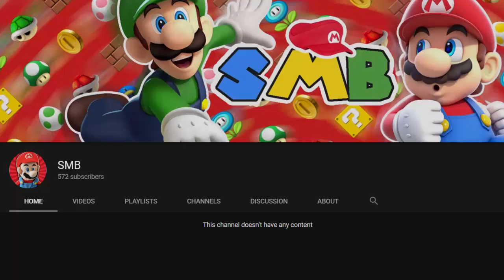Shadow Reacts To Amy's New Year's Kiss | Sonic Animation!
💥 Channel Description! 💥

💥 Original Video! 💥

💥 Social Media! 💥

💥 Friends...I guess? 💥

💥 Special Thanks! 💥

💥 Music Used! 💥